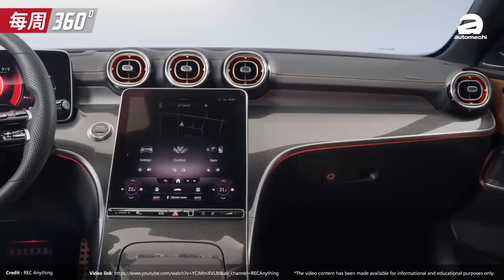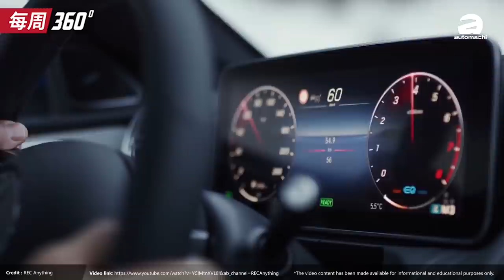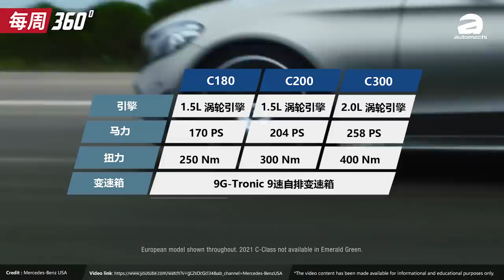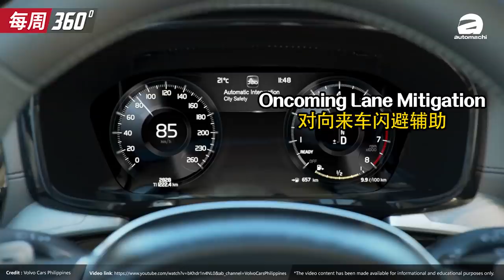2021 Mercedes-Benz C-Class ，更年轻的西装绅士！（每周360）｜automachi.com 马来西亚试车频道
1. 2021 Mercedes-Benz C-Class 正式发表
2. Volvo XC40 Recharge T5 登陆我国
3. Geely 与 Volvo 加深合作关系
4. Lexus IS 500 F Sport Performance 发表